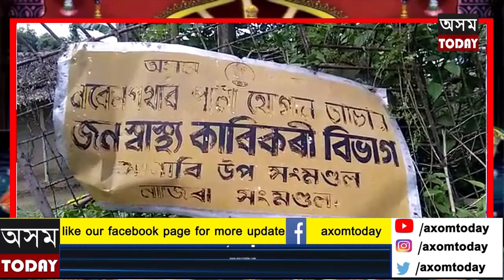চোমদাৰ-নগাকটাবাসী ৰাইজে ভোট বৰ্জন কৰাৰ ভাবুকি : নিৰ্বাচনী প্ৰচাৰ চলোৱাতো বাধা দিয়াৰ হুংকাৰ ৷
সোণাৰি সমষ্টিৰ আগন্তুক উপ নিৰ্বাচনত :
চোমদাৰ-নগাকটাবাসী ৰাইজে ভোট বৰ্জন কৰাৰ ভাবুকি :
 নিৰ্বাচনী প্ৰচাৰ চলোৱাতো বাধা দিয়াৰ হুংকাৰ ৷